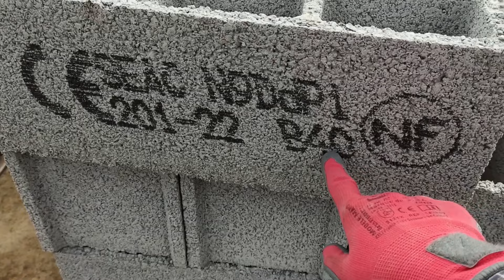8 meilleurs matériaux pour la construction de votre maison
Cette vidéo portera des matériaux essentiels pour optimiser sa construction.

➡️Découvrez nos services :
    -    Conception des plans architecturaux, béton armé et lots techniques
    -    Réalisation gros/second œuvre,
    -    Suivi des travaux,
    -    Gestion et promotion immobilière,
    -    Conseils

N’hésitez pas de nous contacter pour nous parler de votre projet immobilier.